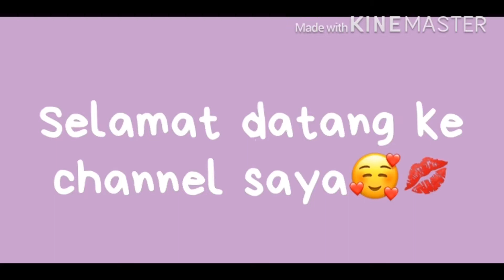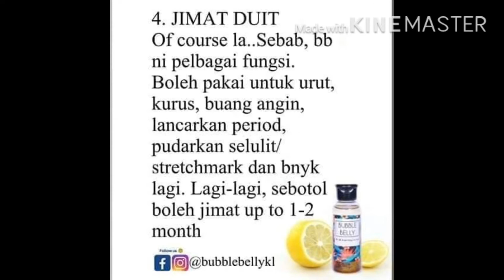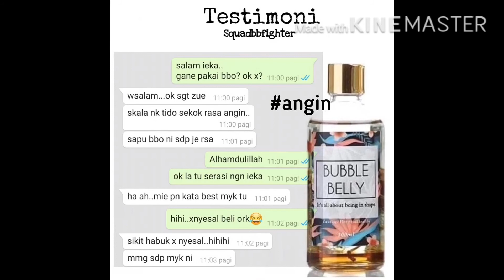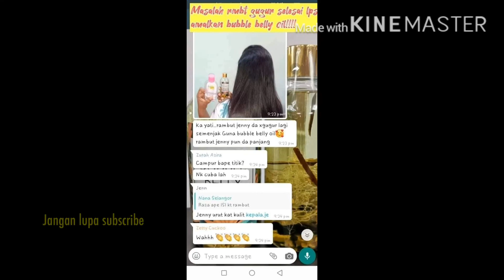urut #@ kurus Moden atau Tradisional????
Lenguh badan
Sakit pinggang
Sakit kepala
Sakit sengugut
Sakit perut

Nakhhhh.. Amik minyak ni.. Tonyoh terus...
Tak dan 5 minit...
Rase hangat2..
Burp.. Burp.. Burp
Keluar angin ikut belakang...
Legaaaaa...

Kalau belum cube.. Mane nak tau.. Kan.. Kan..